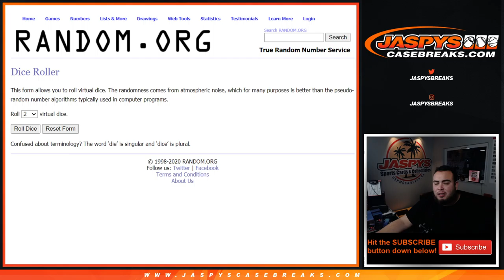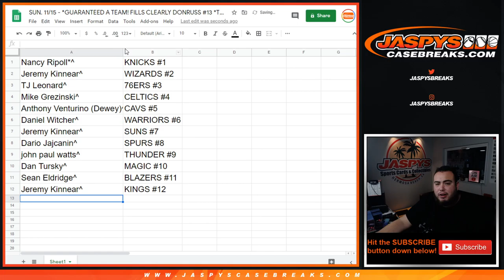SUN. 11/15 - *GUARANTEED A TEAM! FILLS CLEARLY DONRUSS #13 *TEAM RANDOM*